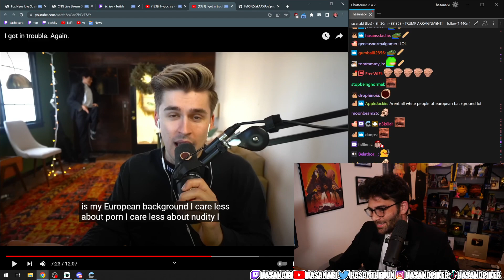Hasan on Ludwig bringing up his European background